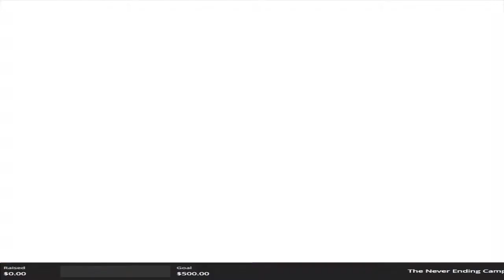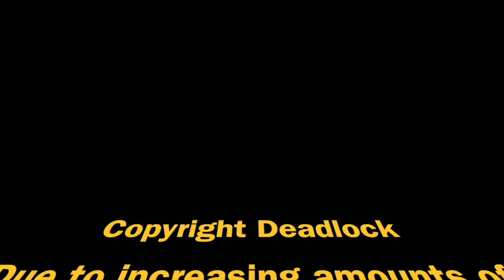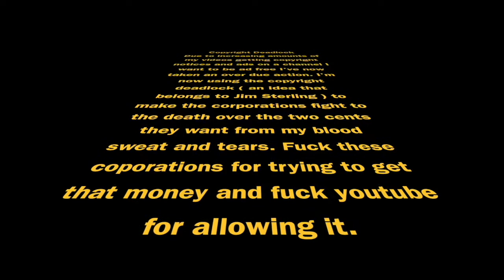Mass Effect Twitch Stream August 13, 2021